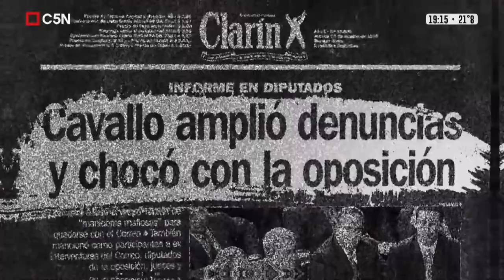José Luis Cabezas Documentary (2022) - Opening plaque and animations for C5N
Producción: Adrián Guillot
Conducción: Gabriel Michi
Realización: Pablo Elisio
Montaje final: Marcos Navarro